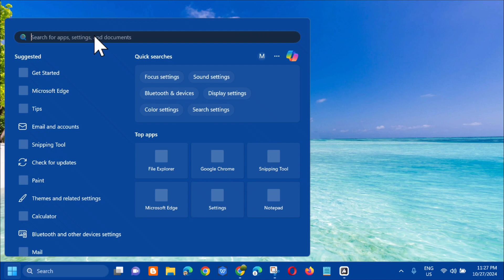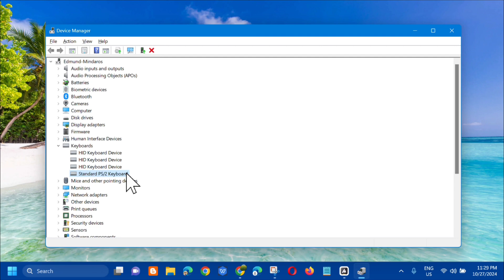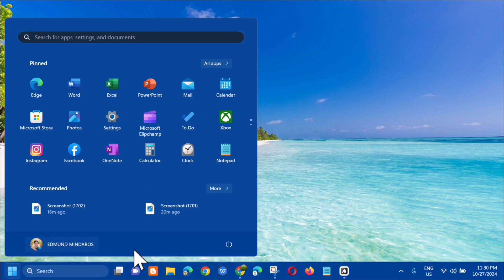How To Fix Print Screen Not Working Properly in Windows 10/11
Have you encountered Print Screen not working issue? If so, you should watch this tutorial, and i'll show you on how to fix this problem with effective solution. In general, the Print Screen key is located at the upper right corner of the keyboard and it is usually marked as Print Screen, PrtSc, PrtScn, PrtScrn, Prt Scr, or something like that.

The Print Screen button is used to capture your desktop screen. In Windows 10/11, if you just press the Print Screen (PrtSc) key, a screen shot will be saved to the Windows clipboard.

Make Sure the Print Screen Shortcut Is Enabled:
1. Press Windows + U keys to open Ease of Access.
2. Click Keyboard.
3. Find the Print Screen shortcut section and turn it ON.

Update Keyboard Driver:
1. Press Windows + X keys and then choose Device Manager from the shortcut menu to open it.
2. Expand Keyboards directory and then right-click on Standard PS/2 Keyboard. Then, select Update driver.
3. Select Search automatically for updated driver software and wait for Windows to automatically install the latest driver.

Then, reboot your PC and see if you’re able to fix the issue. If not, you should then perform the following steps to update keyboard driver again:
1. Head over to your manufacturer’s website and download the required drivers accordingly. Then, you should extract the driver file if it is a compressed file.
2. Similarly, open Device Manager, expand Keyboards, right-click on Standard PS/2 Keyboard and choose Update driver.
3. Similarly, open Device Manager, expand Keyboards, right-click on Standard PS/2 Keyboard and choose Update driver. Then, reboot your PC to save changes